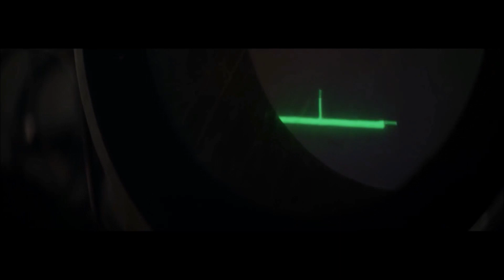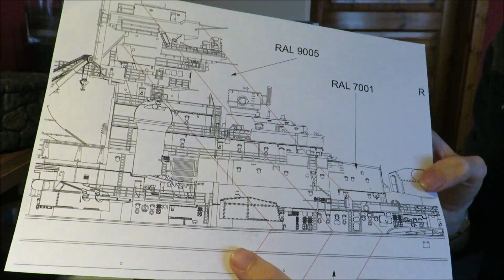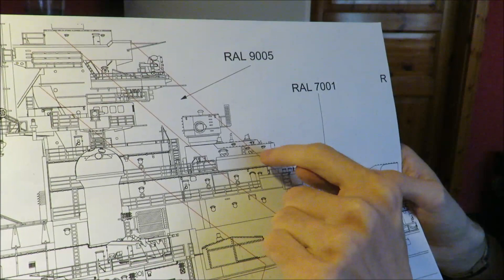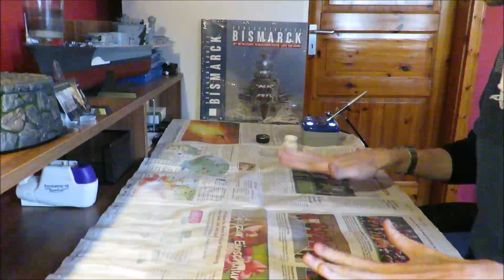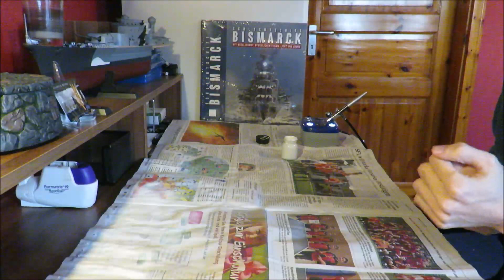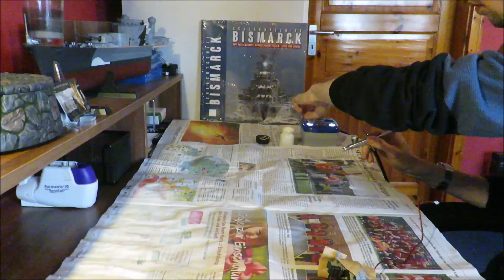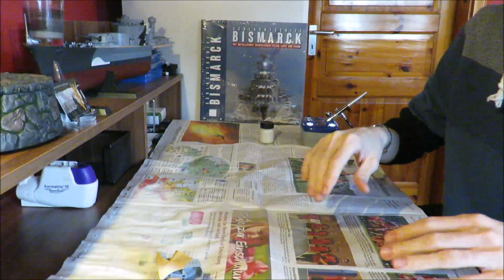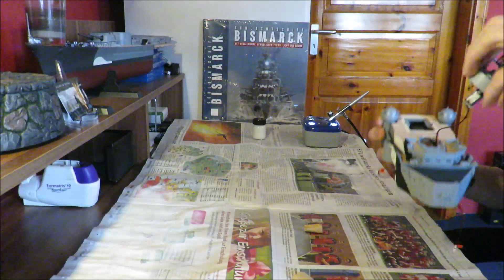Hachette Schlachtschiff Bismarck Spezial Part 4 - Lackierung der Kommandozentrale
Weiter gehts mit der Erweiterung der Tarnbemalung, dieses mal ist die Kommandozentrale an der Reihe!

Intro:
SABATON - Bismarck